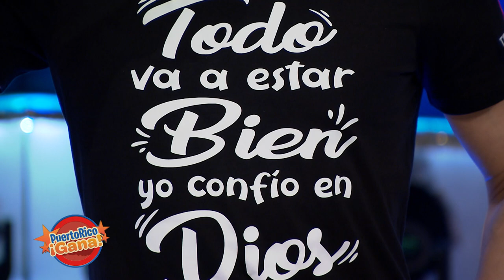Puerto Rico Gana - 01–09-2020- #5